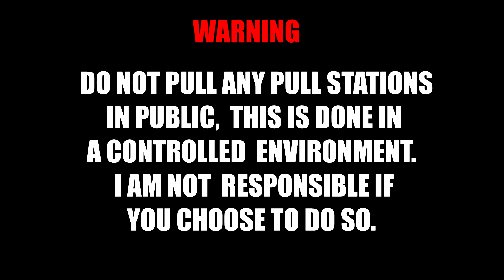System Test 11.5: Replaced the AV32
I take suggestions for systems.  To see what alarms to suggest,  check the "about" tab on my channel.

ALARMS USED:
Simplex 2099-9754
FCI-MS2
Fire Lite BG-8
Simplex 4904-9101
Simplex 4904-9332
Edwards 892
FOS 6120